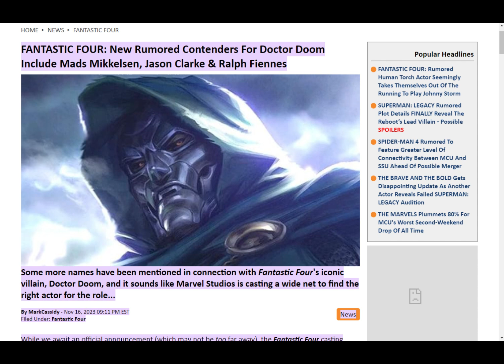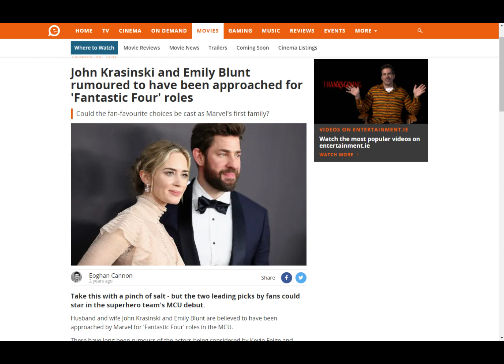RUMOR - Is Mads Mikkelsen the new Doctor Doom????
the only reason I made this video was because the tweet I saw yesterday about Mads testing for the part made me laugh really hard.